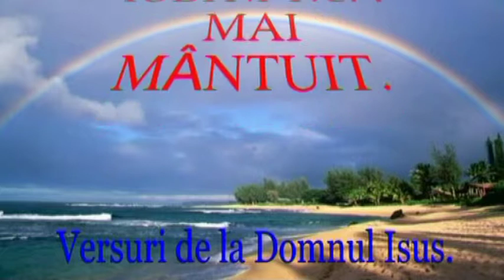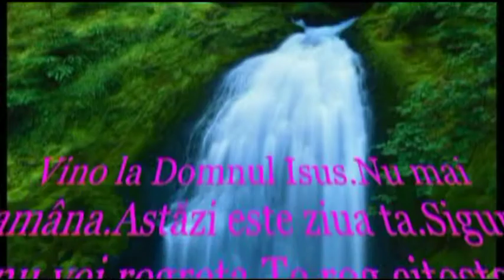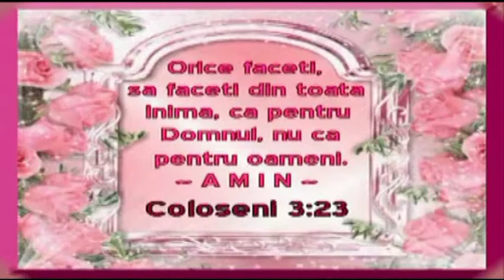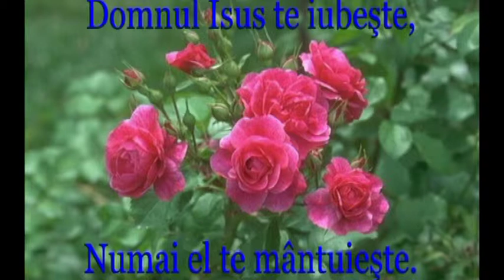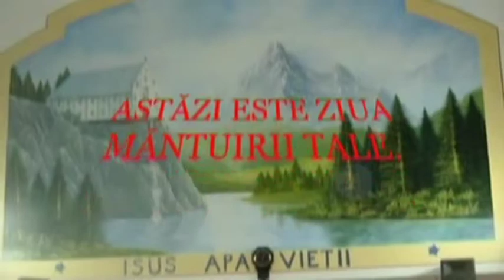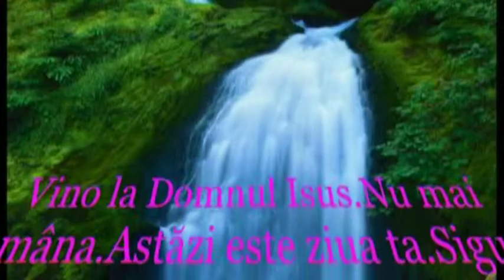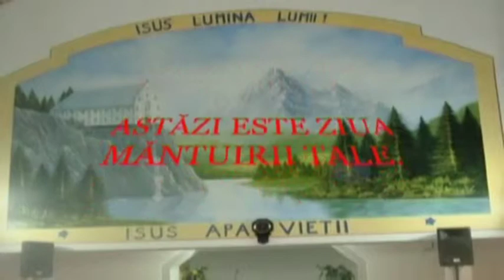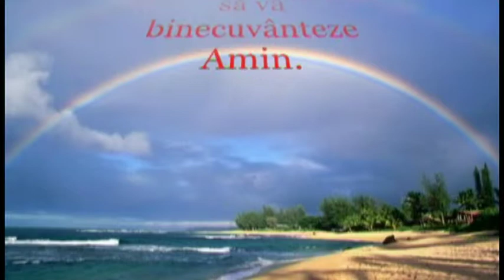NUMAI TU O DOAMNE MARE=CANTARE=PETCAV